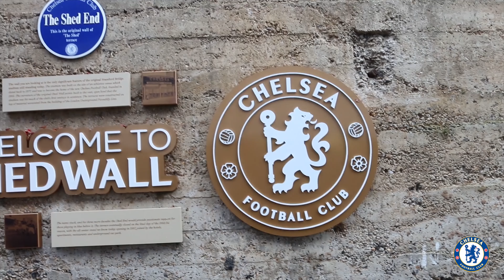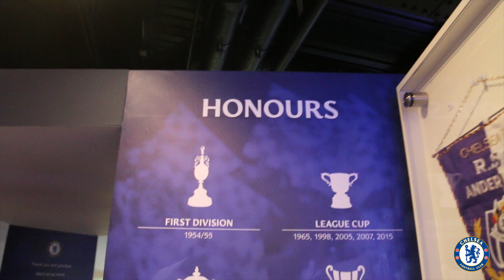Chelsea FC - Stamford Bridge Museum Tour 2017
A tour of Chelsea FC Museum at Stamford Bridge

Check out my tour of the Chelsea MegaStore at Stamford Bridge as well as an inside look at the Tour of Stamford Bridge including locker room and views from the pitch / field.